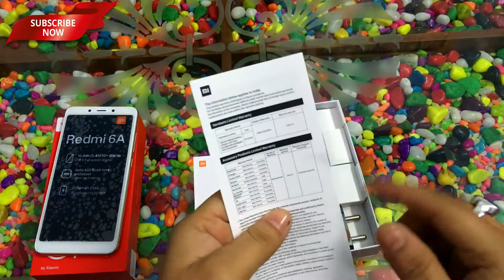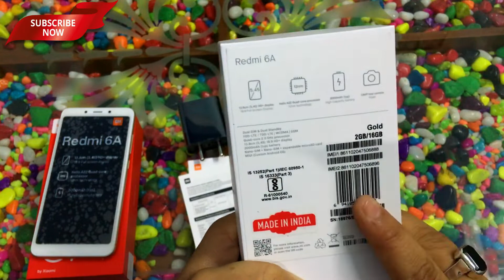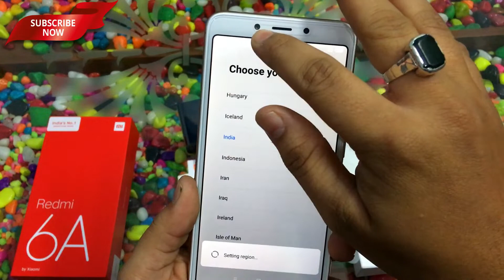Redmi 6A Budget ₹5999 Smartphone Unboxing & Overview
Xiaomi Redmi 6A Budget Android Smartphone Unboxing & Overview this has a 5.45" 720p HD+ Screen in 18:9 ratio it's powered by the new Helio A22 Quad Core processor comes in 2/3GB Ram and 16/32 GB storage has a 13/5MP camera.

Redmi 6A (Gold, 2GB RAM, 16GB Storage)

Redmi 6A (Blue, 2GB RAM, 16GB Storage)

Redmi 6A (Black, 2GB RAM, 32GB Storage)